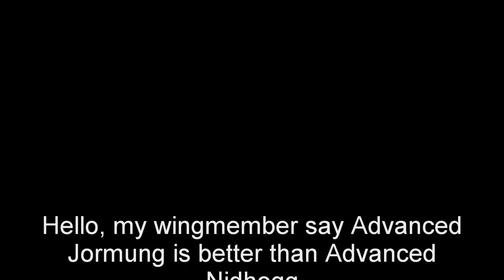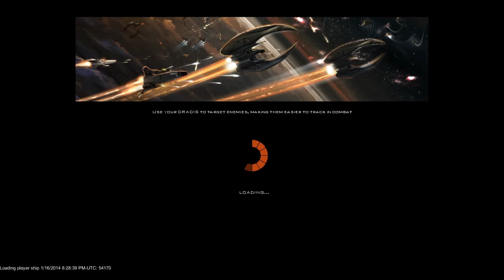BSGO Kobol : Wingmember say Adv Jormung is better than Adv Nidhogg - lvl 1 all items 1 v 1 fight